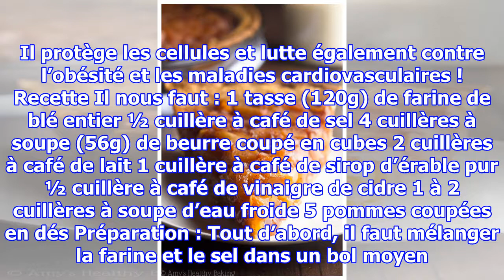Recette régime : La tarte aux pommes de nos grands-mères fondante et onctueuse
Faite avec une pâte de blé entier feuilletée et des pommes caramélisées épicées à la cannelle, cette petite merveille est non seulement plus saine et faible en calories mais beaucoup témoignent que c’est la meilleure tarte qu’ils n’aient jamais goûté. Ça en fait frissonner les papilles ! La tarte pr...